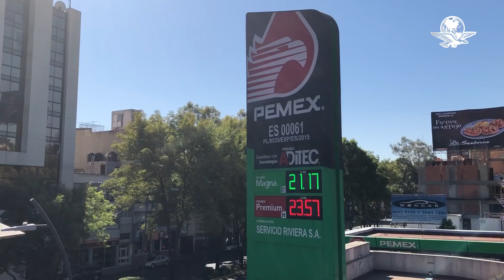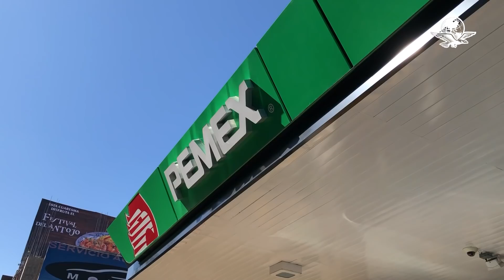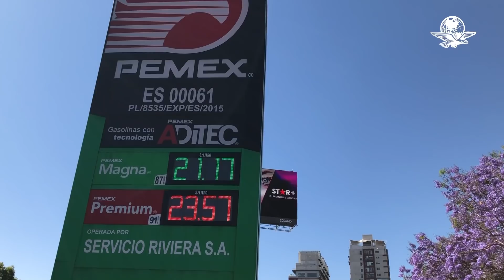“Es bastante cruel el incremento de gasolina; he pagado hasta 160 pesos más para llenar el tanque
Aunque no están conformes con el alto costo de los hidrocarburos, automovilistas aseguran que debido a la inseguridad y falta de vigilancia en el transporte público, el transportarse seguros en sus coches compensa el tener que pagar los altos precios, pese a que su salario mensual se ve castigado